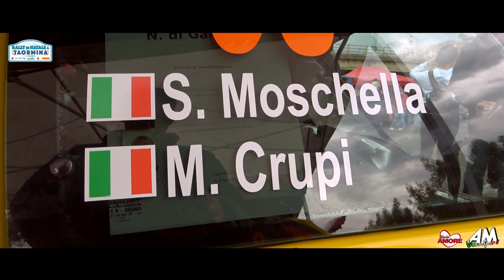Moschella Salvatore G - Crupi Mattia PSG Rally Di Natale Taormina 2022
Moschella Salvatore G. - Crupi Mattia | Rally di Natale a Taormina 2022 | Peugeot 106 | PHOENIX | TEMPO TOTALE 33'09.2 | 1° DI CLASSE RC5N N2 1600 U